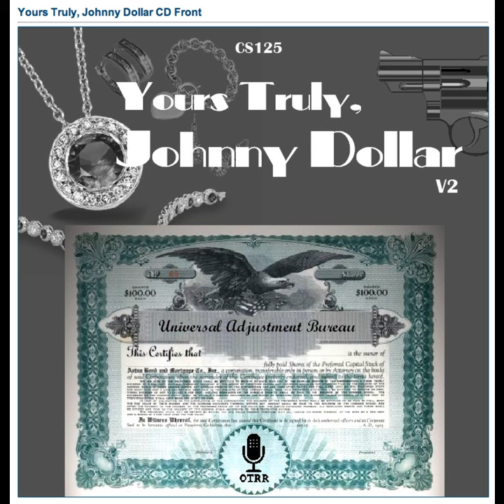Yours Truly, Johnny Dollar - 590531 639 The Big H Matter